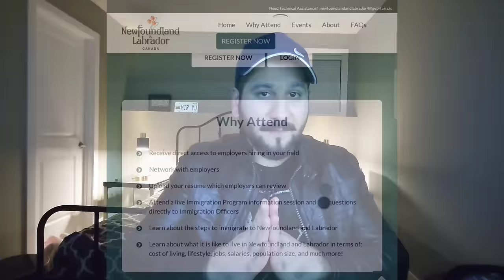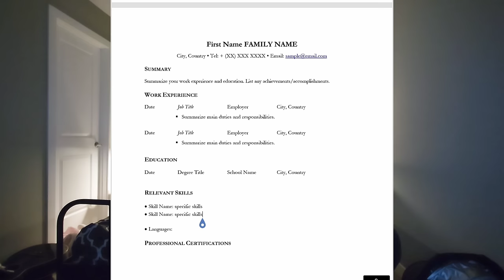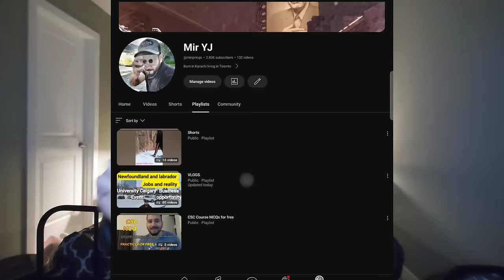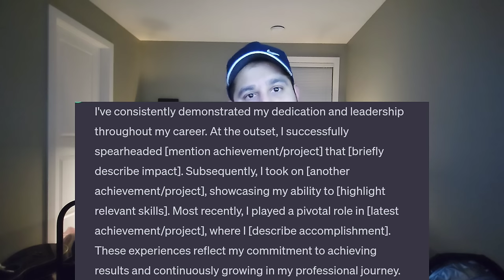Newfoundland And labrador Canada | ALL ANSWERS | Virtual Immigration Fair 2024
Calling all job seekers dreaming of a career in Canada! Discover the ultimate job fair offering visa opportunities in the beautiful province of Newfoundland and Labrador. In this exclusive event, you'll gain access to a plethora of job openings with visa sponsorship, paving your way to work and live in Canada.

From skilled positions to exciting career prospects, this fair is your chance to connect directly with employers eager to welcome international talent. Register now to secure your spot and explore the diverse employment options available in this stunning Canadian province.

If canada is on your career radar, don't miss this golden opportunity! Let's embark on this journey together towards new employment horizons in Canada! 🌍🛫🍁

All your questions will be answered during the virtual fair by one of our immigration officers.

Query :-
virtual Immigration fairs 2024,
Virtual immigration fair,
how to contact employers,
How to apply for Newfoundland and Labrador,
virtual immigration 2024,
virtual Immigration,

Jobs in Canada Newfoundland Labrador Virtual Fair 2024 Step by Step Registration Process
Canada trend
Trending in Canada
weather in Canada
Canada rules
Canada visa
Canada update
Canada visa,
Canada update,